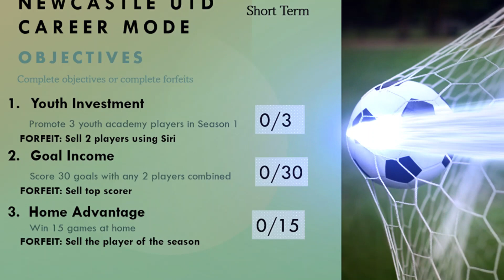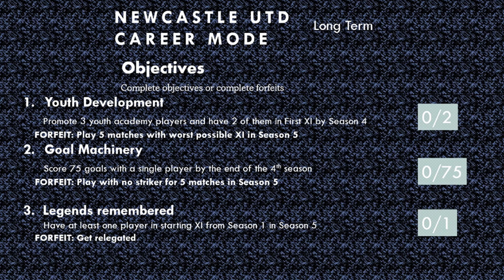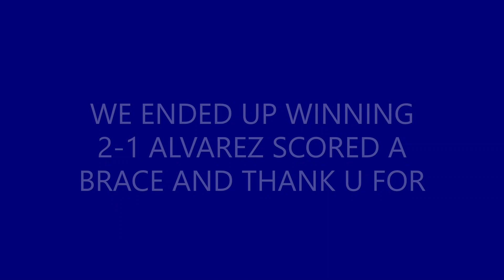Newcastle Career Mode #1 Transfer Madness!!!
Thank u for watching like n sub